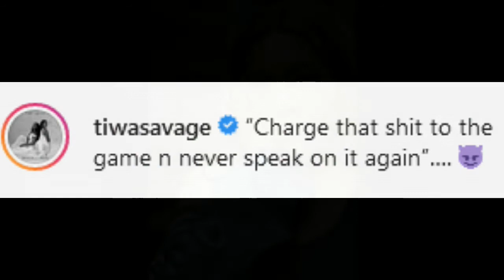Tiwa Savage issues warning about her Leaked tape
Nigerian female singer, Tiwa Savage has broken silence about her leaked tape, which leaked online a few days ago, and social media went into a frenzy.